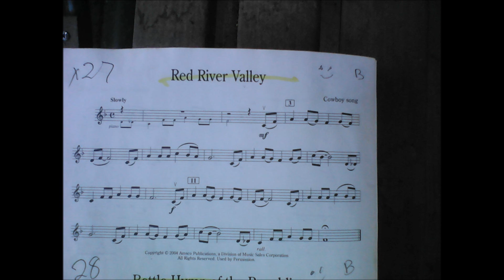Red River Valley